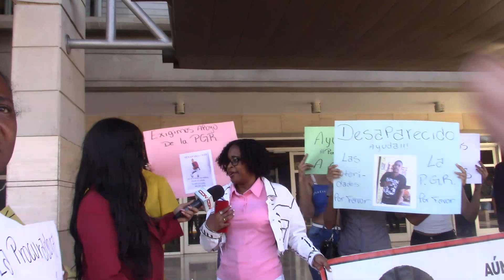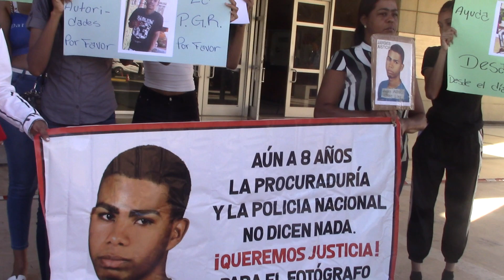ORGANIZACION INTERNACIONAL DERECHOS HUMANOS OIDH DEMANDA JUSTICIA PARA 2 DESAPARECIDOS EN HERRERA